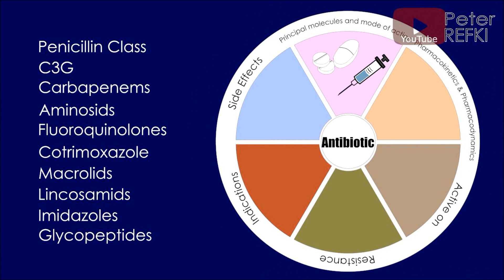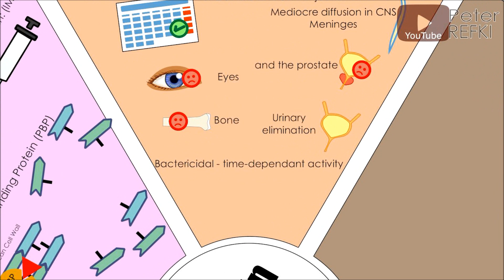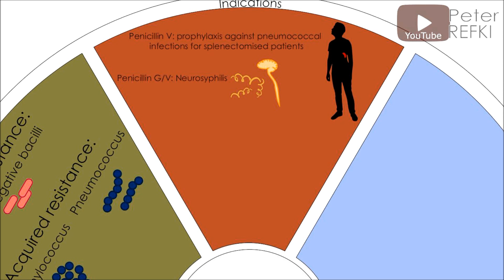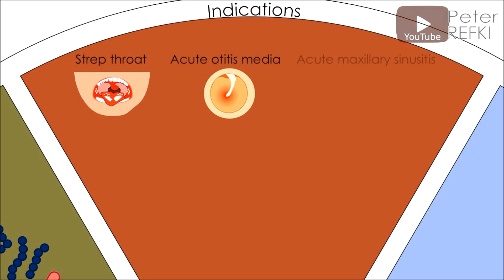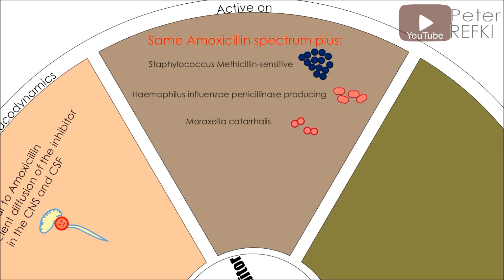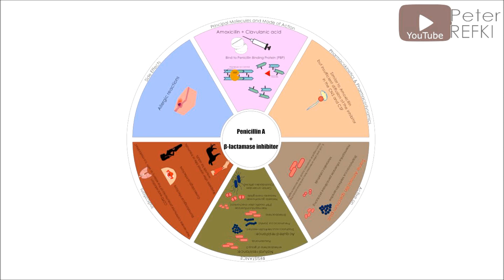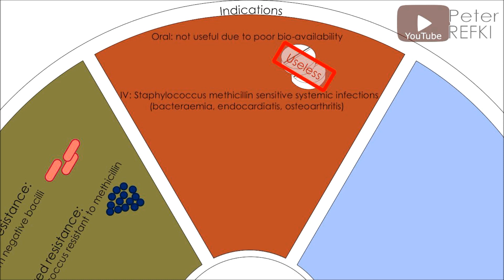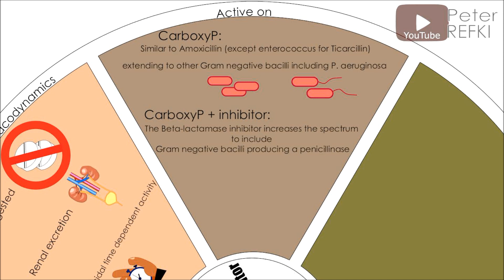Antibiotics Flashcards | PART 1: PENICILLIN CLASS (from ECN-PILLY 2020)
Antibiotics are hard to memorize for medical students. I designed these flashcards to help myself and other students with the important aspects to know about each antibiotic class. The information in these flashcards are based on the French Medical school reference book (ECN-PILLY 2020).

 ---PS: The shapes and color of bacteria matches their morphology and Gram stain!
---CLARIFICATION: in minute 5:22 the flashcard says that oral penicillin M is useless, this might not be accurate, but its use is to be avoided due to its poor bioavailability as indicated later in the subsequent panels of the card

Let me know if you like this format so that I might make changes to the next flash cards to be uploaded!